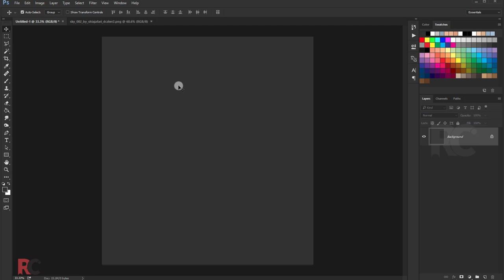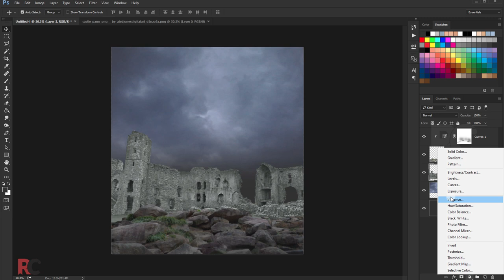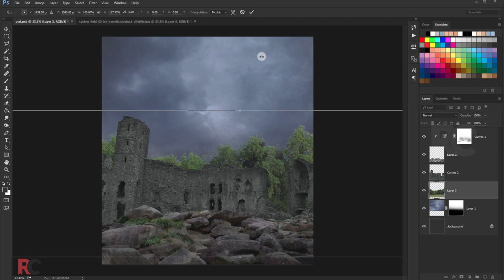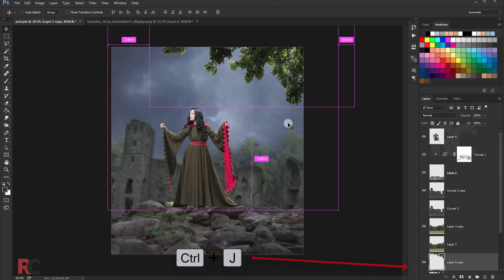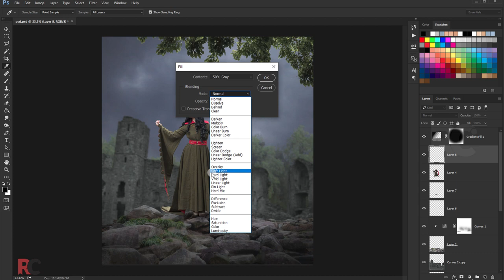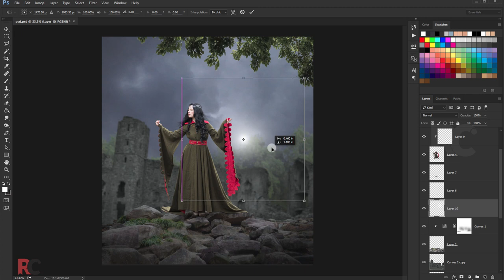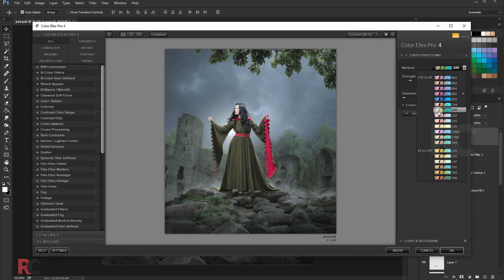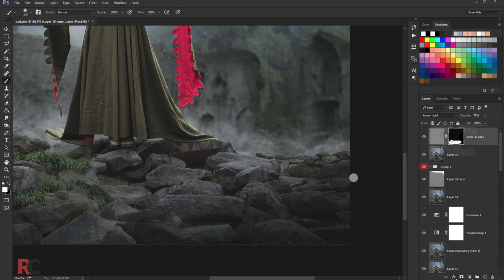Queen Photo Manipulation Photo Edit Tutorial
How to make Queen Photo Manipulation Photo Edit Tutorial in photoshop.

Thanks..